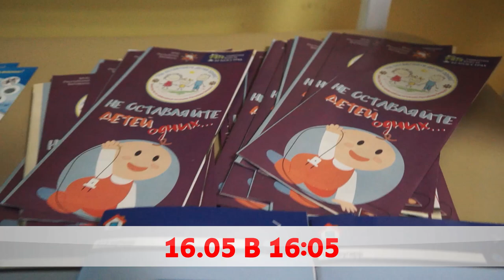Рождённый 16.05 в 16:05.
Мальчишки и девчонки, а также их родители. По стране продолжает шагать акция МЧС «Не оставляйте детей одних». В рамках второго этапа, в фокусе внимания специалистов – молодые родители.